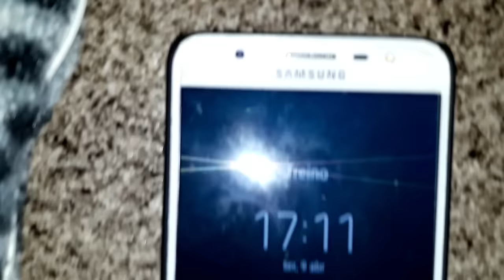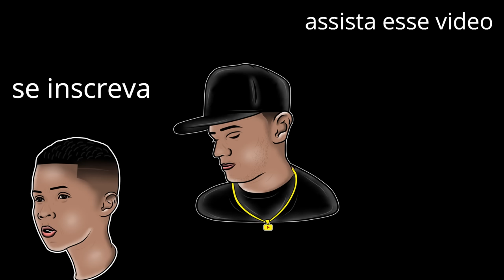Juninho o menino que não tinha chuteira para jogar bola (mini filme) #7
Novo Instagram do Juninho, sigam: @juninhogols

Deixem bastante like nsse vídeo e compartilhe com seus amigos que gostam de futebol, estamos sem comentários mas conto com o like de todos vocês, nesse mini filme retratamos um menino que gosta muito de futebol mas não tem chuteira pra jogar, até que sua mãe muito humilde acha uma chuteira para o menino, ele começa a treinar mas quando chega no treino ele vê que os meninos tem chuteiras mais bonitas do que a sua, isso mexe muito com o menino, mas sua mãe o motiva a nunca desistir e ele volta com mais força para buscar seus objetivos dentro do futebol!

Juninho: @juninhogols